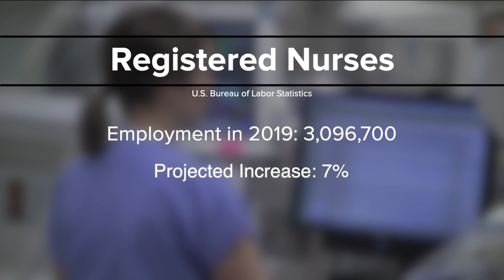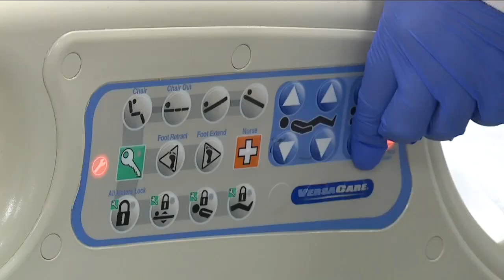Xavier University launches 16-month nursing program in Cleveland aiming to fill nurse shortage